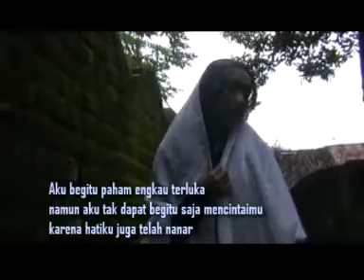Pembacaan Puisi Karya Gepeng Nugroho "Aku penyamun itu"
merupakan bagian dari Antologi Puisi Sinema Gepeng Nugroho, dapatkan Karya sepenuhnya dalam bentuk VCD. CP : 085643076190